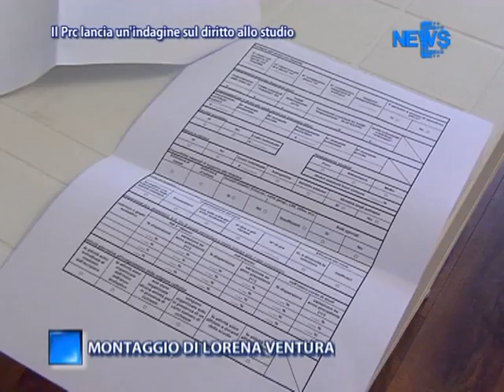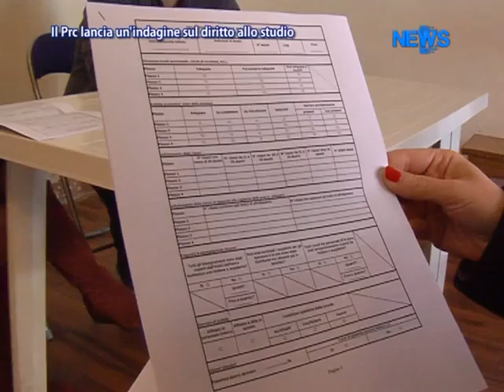Il Prc Lancia Un'Indagine Sul Diritto Allo Studio - News D1 Television TV